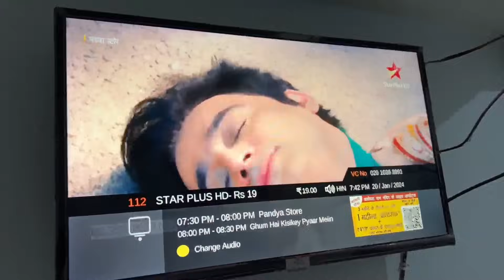Sorry मेने झूट बोला था || Santosh Rokade